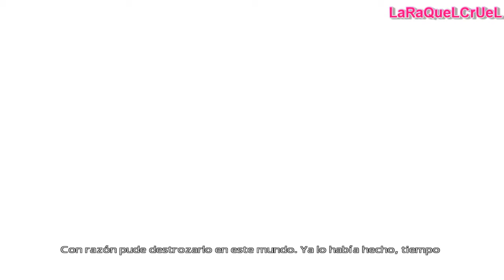Mind path to Thalamus 12 parte